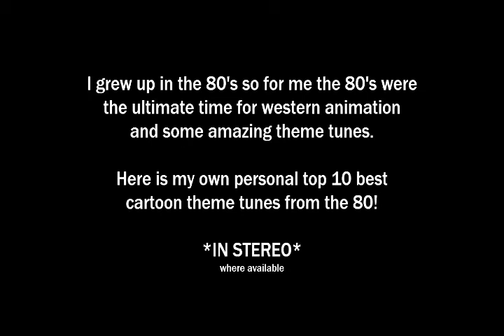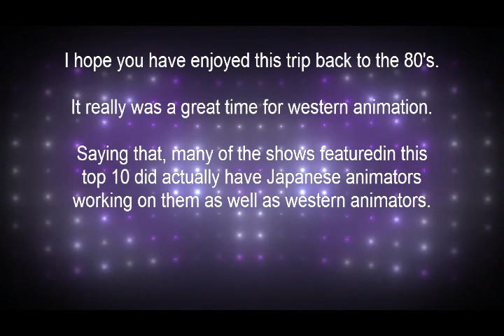Top 10 80's cartoon intro themes IN STEREO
I grew up in the 80's so for me the 80's were
the ultimate time for western animation
and some amazing theme tunes.

Here is my own personal top 10 best
cartoon theme tunes from the 80!

*IN STEREO*
where available

NOTE: This top 10 is based upon the music not the actual shows.  While I did love many of these shows I never actually did watch Jem.